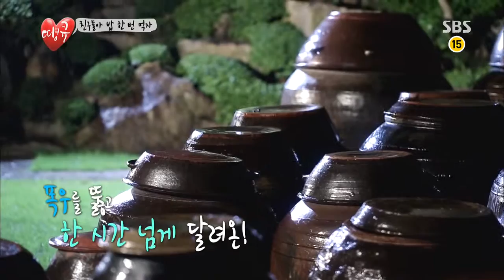땡큐 130726 #21(9)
(하하,하유미,송창의)
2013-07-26